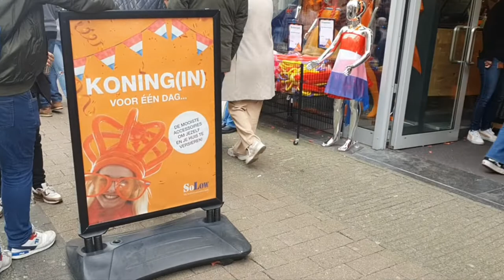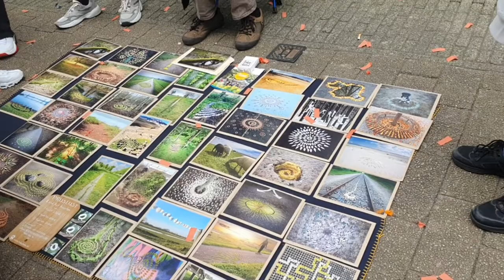LinhHolland Sinh nhật vua nước Hà Lan/ Happy birthday Dutch King! Travel Europe 2022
Năm nào Linh cũng thích đi dạo phố vào ngày này,  vui lắm cả nhà ơi!